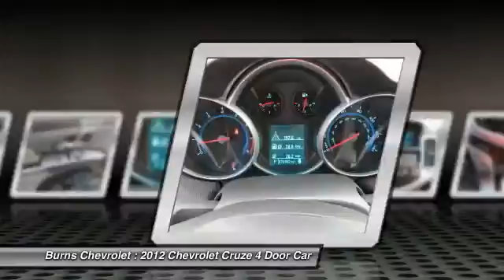2012 Chevrolet Cruze Gaffney SC 10965A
2012 Chevrolet Cruze LT w/2LT

Burns Chevrolet
101 Peachoid Road

You'll love this 2012 Chevrolet Cruze. This is a 4 door car you'll want to take home. With 76952 miles, it features Automatic transmission and an exterior color of Gold Mist Metallic. Call and get in touch with Burns Chevrolet directly, and be the first to open the 4 door car door today!